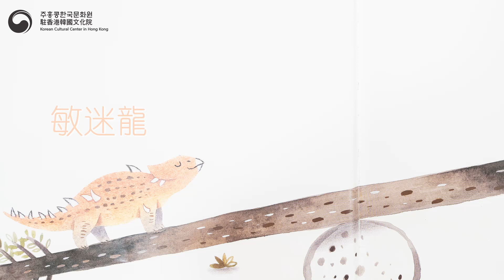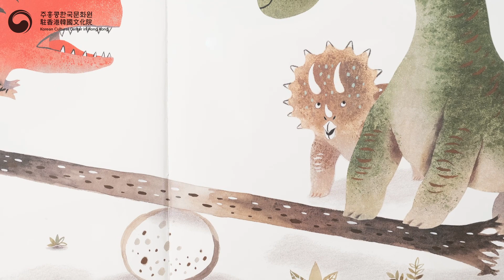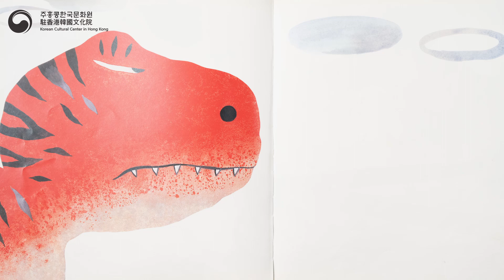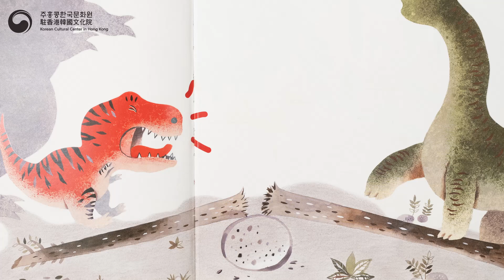【책(Check) this out!】｜ 韓國兒童繪本線上朗讀活動第四集—《比你更大》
疫情期間，為了令孩子與家長能有多點親子時間，以及宣傳韓國繪本文化，駐香港韓國文化院舉辦‹책(Check) this out!›韓國兒童繪本線上朗讀活動。4月7日至28日期間，由資深故事人CanCanMa跟大家邊看繪本、邊說故事！

聽完故事之後，大家可以在影片下留言說出喜歡此故事的原因，再填寫google form登記，我們就會抽出10位幸運兒，送出恐龍DIY套裝！

追蹤更多韓國文化消息🇰🇷
Follow us to discover more about Korea

주홍콩한국문화원 駐香港韓國文化院
Korean Cultural Center in Hong Kong